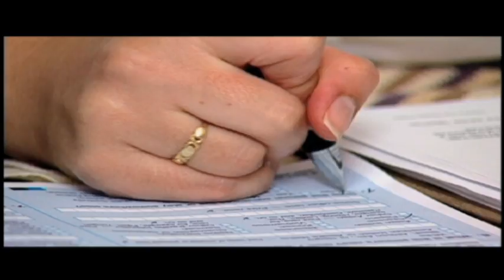2010 Census PSA - Spanish